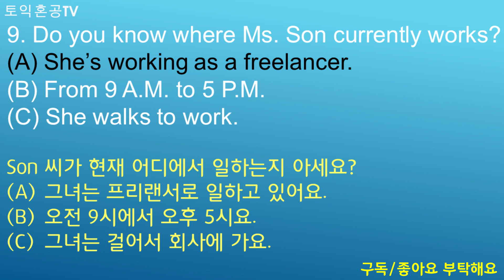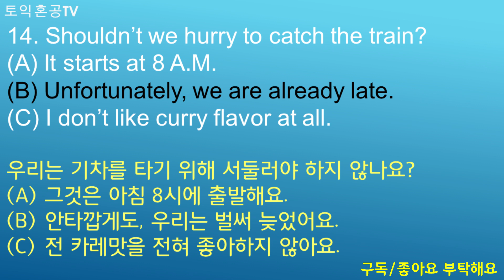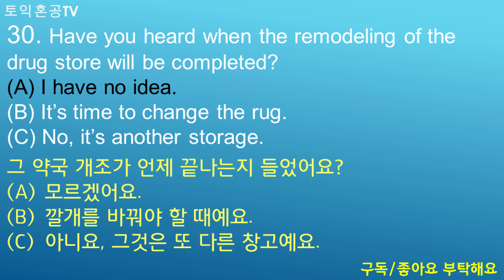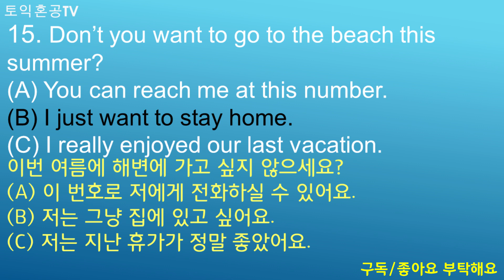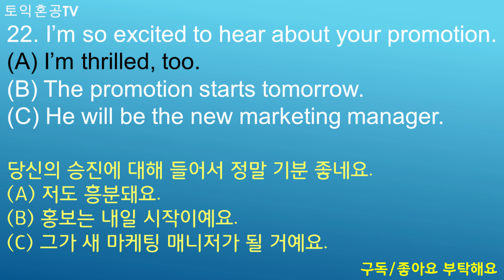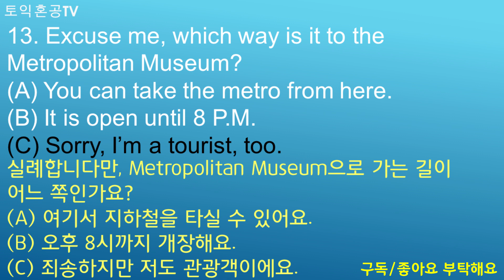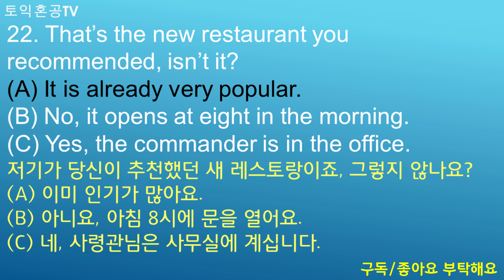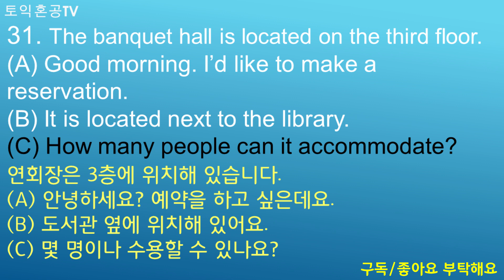토익 파트2 우회적 답변 30문제입니다.(Vol 6)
토익 Part2 문제 우회적 답변 30개를 골라보세요. 실전에 도움이 되실 겁니다. 모르면 바로 찍고 다음 문제에 집중하는 연습도 해보세요.

초급: 토익파트별 시험보는 요령 - 토익파트별 공부하는 요령 - 토익필수단어 1123개 학습- 토익문법기초시리즈 – 토익막귀뚫기시리즈 - 토익빈출다의어 시리즈 - 토익파트2 순발력 기르는 문제 시리즈 – 토익 LC모의고사 대본보며 듣기 시리즈 - 토익파트7 문제시리즈 - 토익파트5 기출변형문제시리즈 - 토익파트2 어려운문제 시리즈 - 토익파트1 문제 시리즈

✨중급이상: 토익파트별 시험보는 요령 - 토익파트별 공부하는 요령 - 토익필수단어 1123개 학습 - 토익파트2 순발력 기르는 문제 시리즈 - 토익파트5 기출변형문제시리즈 - 토익 LC모의고사 대본보며 듣기 시리즈 - 토익파트7 문제시리즈 - 토익빈출다의어 시리즈 - 토익파트2 어려운문제 시리즈 - 토익파트1 문제 시리즈